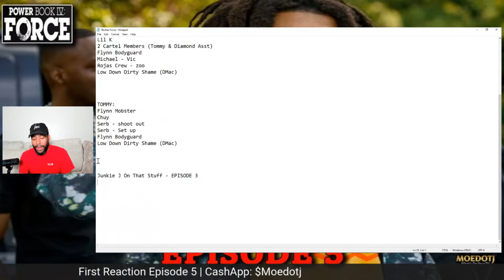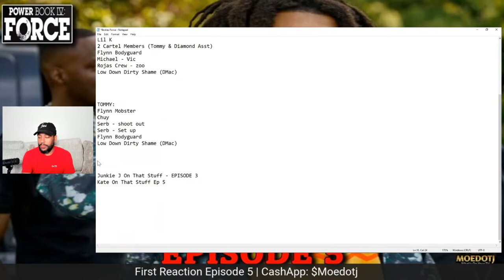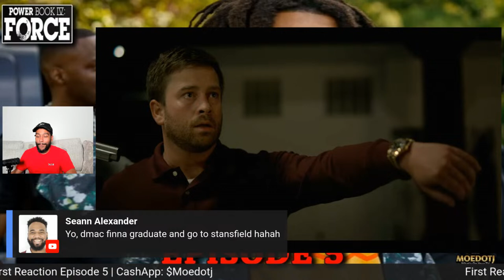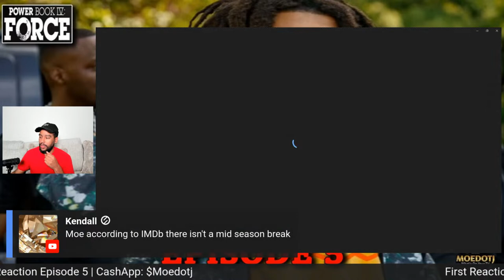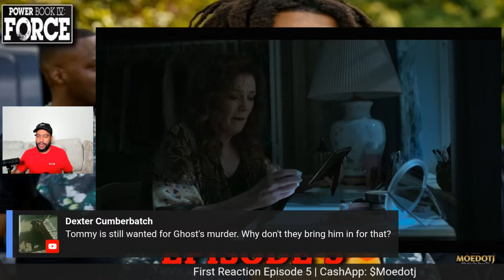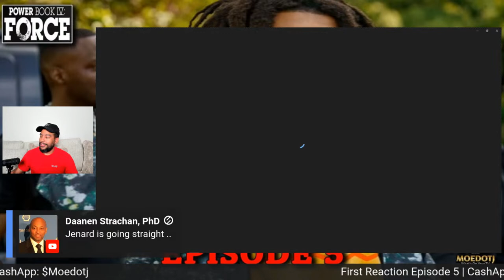POWER BOOK IV: FORCE SEASON 2 EPISODE 5 FIRST REACTION!!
MASTERMIND TASHA's SON Merch CommercialJay.com

Time to make moves. powerforce season 2 returns Friday, Sept 1, 2023 on @STARZ

MEET THE CAST:
Joseph Sikora - Tommy Egan
Shane Harper - Vic Flynn
Isaac Keys - Diamond
Kris D. Lofton - Jenard Sampson
Miriam A. Hyman - Stacy Marks
Lucien Cambric - Darnell 'D-Mac' McDowell
Anthony Fleming III - JP Gibbs
Lili Simmons - Claudia 'Claud' Flynn

Power Book IV Who Is Vic Flynn
Power Book IV Who Is Diamond
Power Book IV Who Is Jenard
Power Book IV Who Is Claudia Flynn